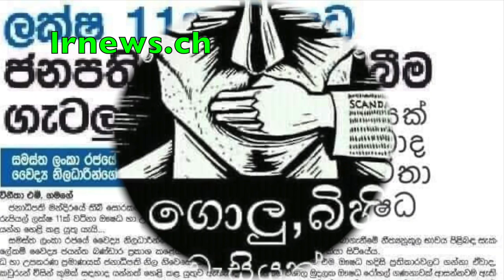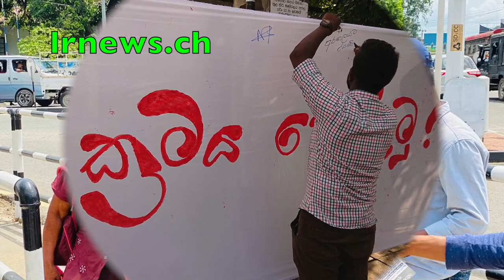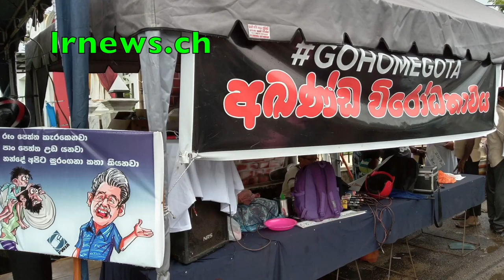නාමල්ගේ ආදරය මල්ලවපොර ශූරියගේ පස්ස පල්ලේ බේරේ.........................................